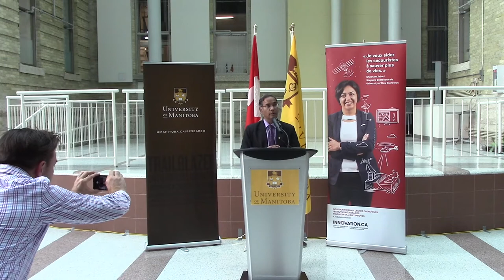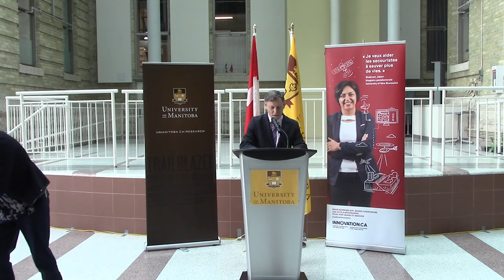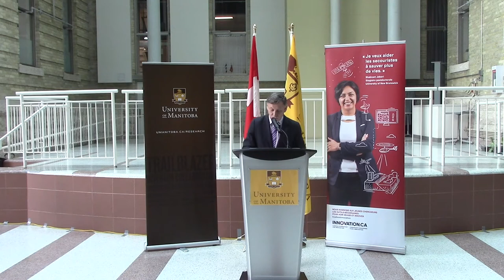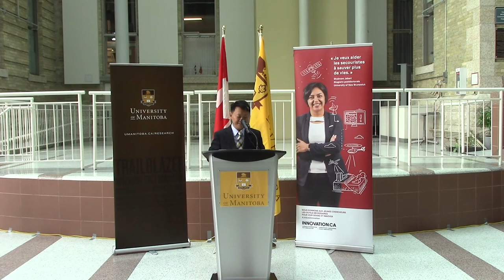$500 Million Grant for the Innovation Fund at University of Manitoba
Thank you Dr. Jayas for your introduction and for hosting today’s event at the University of Manitoba.

It’s great to belong to a government that understands the value of science and research.

Unlike the previous government, we want to hear what scientists have to say.

We need the evidence they produce to make sound policy decisions.

Decisions about the things Canadians care about most: our health and safety, our families, our environment, economy, communities and future prosperity.
We get that by investing in the spaces that scientists need – particularly the next generation of scientists – we are investing in the very places where people will shape our future for the better.

I’m so pleased to have the job of introducing Canada’s Minister of Science, Kirsty Duncan, who knows this better than anyone.

Minister Duncan has been the driving force for putting science front-and-centre in our government’s agenda.

For example, she worked hard to increase our investment in fundamental science – it was the largest investment in research in over a decade, I might add.

She also launched an independent review panel charged with making sure our federal support for science is doing the best it can.

And, to further the Government's commitment to science-based decision-making, she recently joined the Prime Minister to announce our new Chief Science Advisor.

The Minister is also leading a campaign to encourage more young people, particularly young women and Indigenous youth, to consider a career in the STEM fields.

It is clear from these and her many other accomplishments, that the Minister is a tireless champion of science and research in Canada.